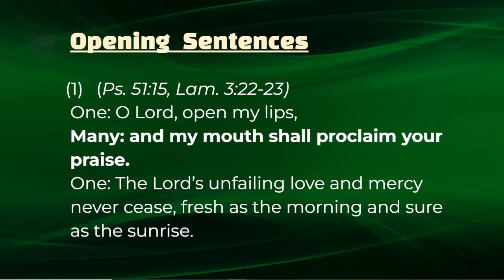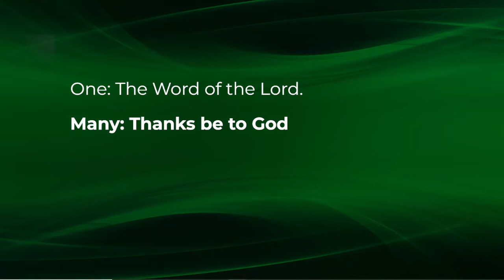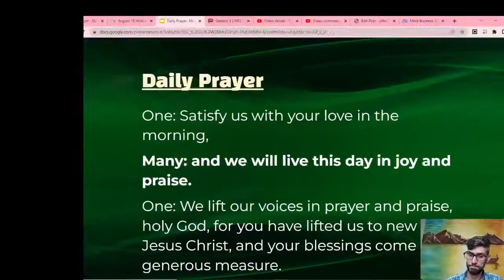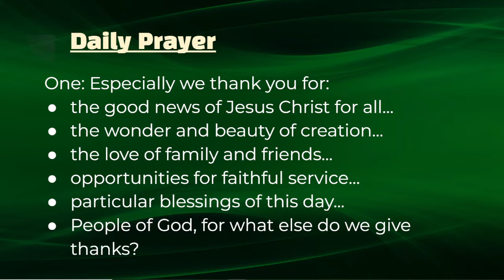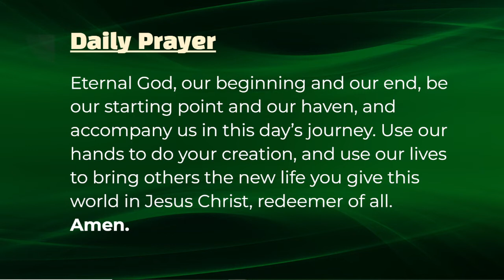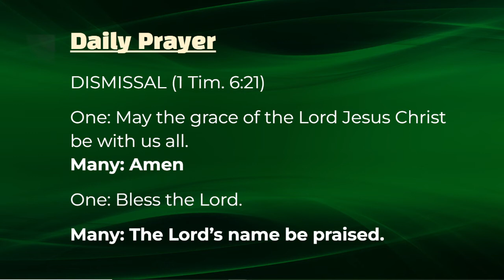the Raven and Dove- Daily Prayer; August 15, 2022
Ordinary Time